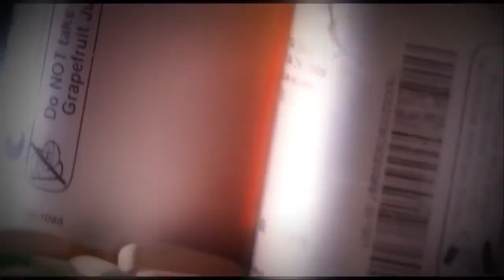Denver doctor launching new opioid treatment program